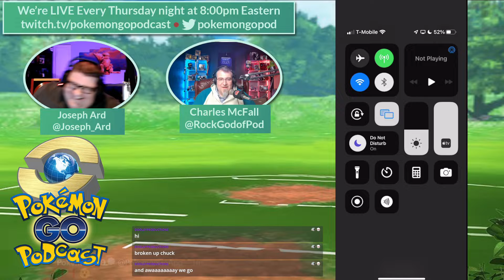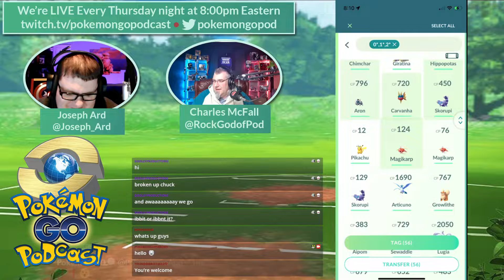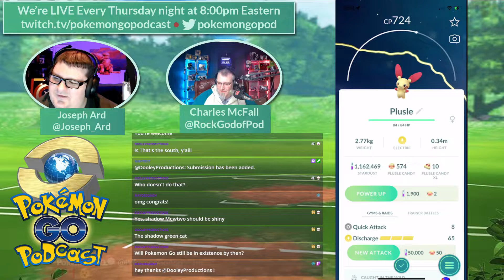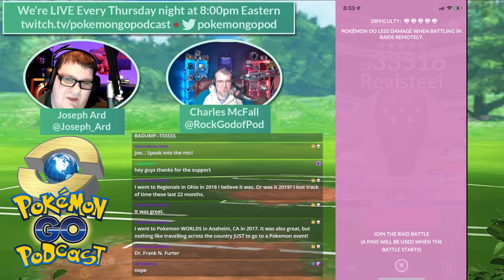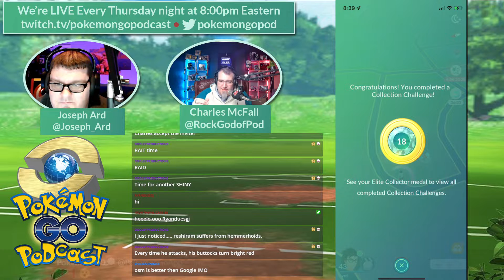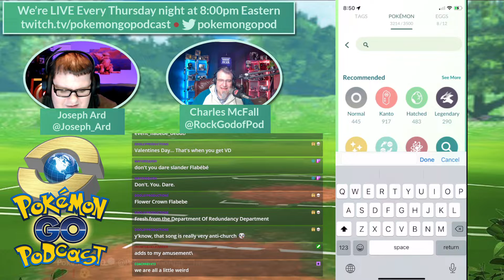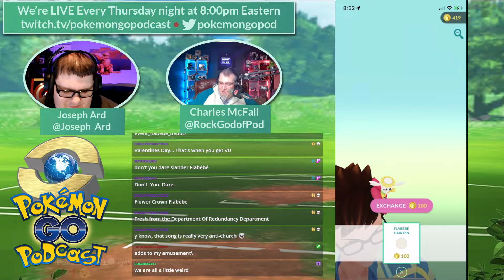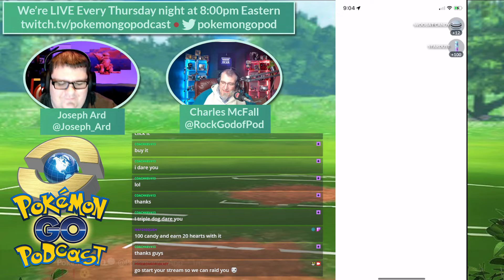Pokémon GO Podcast Ep 283 – “That's The South, Y'all!”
Another Fine Podcast on the Giant Size Team Up Network

Welcome to Pokémon GO Podcast! Charles and Joe are back with another amazing episode! The Pokémon Company has released more details for the Pokémon GO Championship Series along with dates and locations for qualifiers. We wish the best to any of you brave enough to participate. Niantic has not updated Pokémon GO based on OSM for 3 years. Why Niantic? Why? A lot of things can change in 3 years especially considering the game isn’t even 6 years old yet. Please update our maps. Don’t bother trading Pokémon if they don’t have a caught location because the distance of the trade is bugged. Valentine’s Day is almost here, so of course we get an event for the occasion. In addition to getting pink Pokémon we are also getting Pokémon pairs and Flabébé. All of that incredible content, and of course YOUR feedback and comments!

Thanks to our awesome Patrons we will keep producing and improving the Pokémon GO Podcast. With your help everyone “catch ‘em all,” and you can start by going and growing your community! We thank you all, for your support, and we hope you can help us serve you better as the show continues to grow and evolve.

Thanks to ALL of our awesome listeners, especially our Patrons.  Due to their generous Patronage, we will continue building this great community!

➤ Want to see us live? Tune in live at 8:00 pm eastern